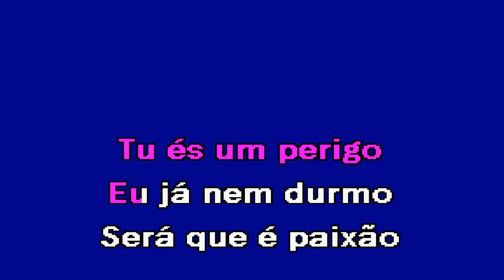MEXES COMIGO Bombocas Karaoke